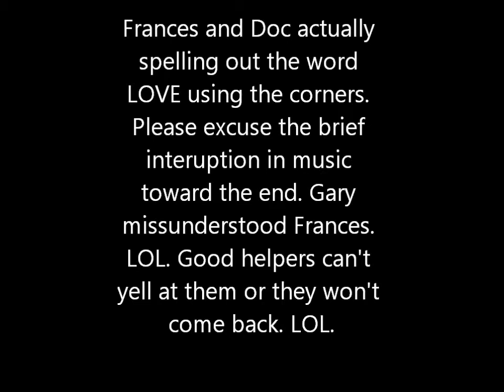frances and Doc spelling love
Frances decided to spell out the word LOVE with Doc. Very inventive Frances.